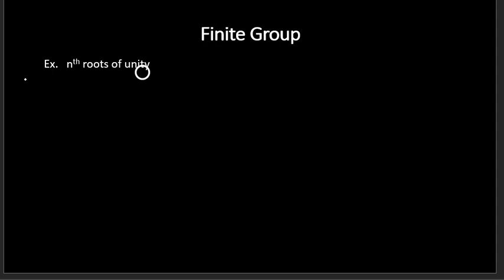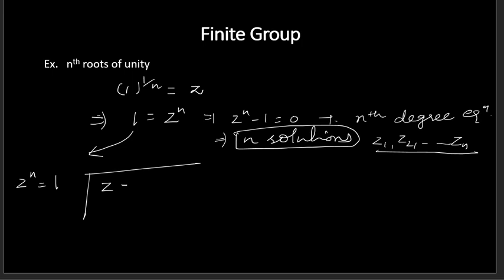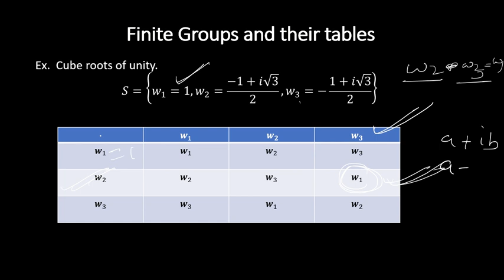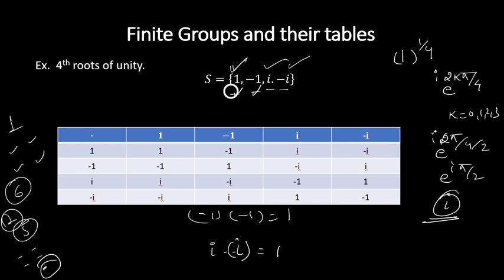Group Theory Lecture 6| RPSC 1^ST GRADE MATHEMATICS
In this video lecture series, we will cover the syllabus of RPSC 1ST GRADE MATHS Teacher. This is the sixth video of this lecture series and here we start with Abstract Algebra.